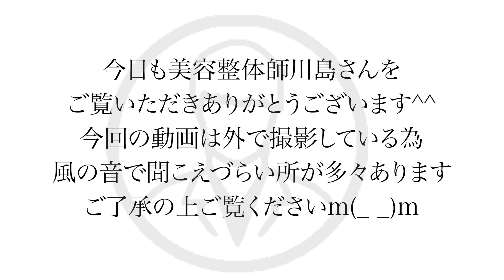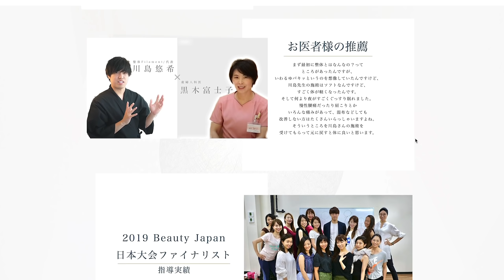【最強】マンションでも出来る飛ばない『10分 あばら体操』【くびれ 運動 トレーニング】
整体Filament

【川島美容塾~川島さんの施術を体験できるサロン】

【もっと小顔について知りたい人へプレゼント】

【２冊目：自分史上最小の小顔になる】

【１冊目：二重も涙袋もかわいい顔は自力でつくる】

【経歴】
17歳で高校を辞めて現在26歳で予約1~2ヶ月待ちの美容整体師。整体KAWASHIMA~宮崎本院~を経営。2020年6月には東京店OPEN。雑誌「an an」「ar」「S Cawaii!」出演。
メディアBy,s監修。ホリプロデジタルエンターテイメント所属。TVや雑誌などのメディアにも度々出演。「整体で自分を変えれる」ということを発信する為にYoutubeチャンネル開始。現在62万登録者。
2019年 10月17日に初書籍『二重も涙袋もかわいい顔は自力でつくる』を出版。発売前に予約で「amazonカテゴリー１位」達成。現在1万部達成。２冊目も2020年２月末発売。

# 肋骨
宮崎市 整体
宮崎　整体